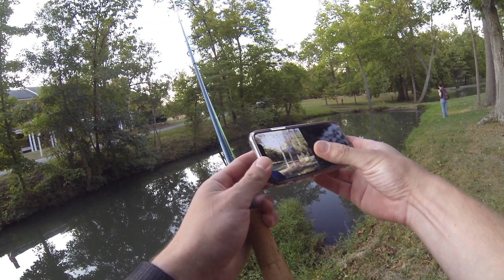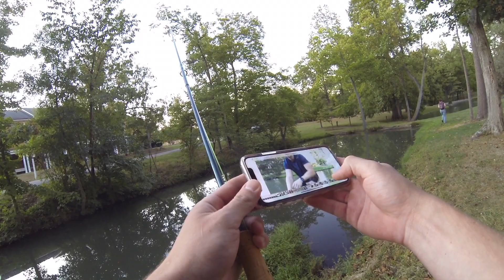Fly fishing a little pond for some golden Carp!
While fishing I met Paul and he subbed to me on the spot. It made me realize why I make youtube videos. I also caught some carp on my fly rod which is what I set out to do. I used a white egg pattern, it would attract many bait fish which eventually brought some carp. Then I would sight fish the carp and place the fly right in front of them. They would usually hit it if you didn't spook them. Sometimes setting the hook would take it right out of there mouth. It was fun filming this one and it was right behind Miami University's Farmer School of Business